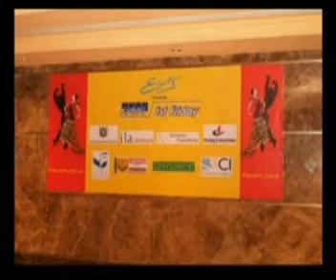Vietnam - KPMG - First Friday 2005.mpg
Business event in Vietnam -
KPMG held business social functions in HCMC (Saigon), Vietnam on the First Fridays of the month called "1st Friday."
This is a promotional video for a company called "Events"
I'm in this video so wanted to use it on my page.